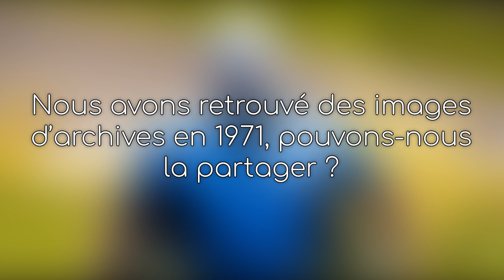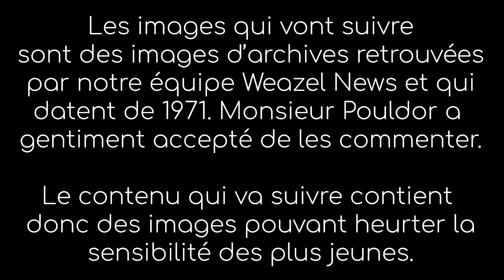Sportifs : Une profession précaire ?